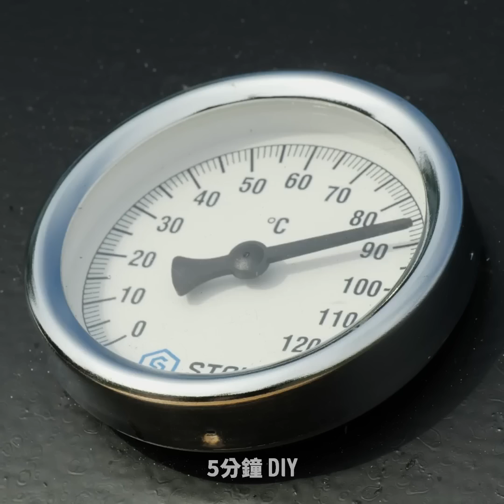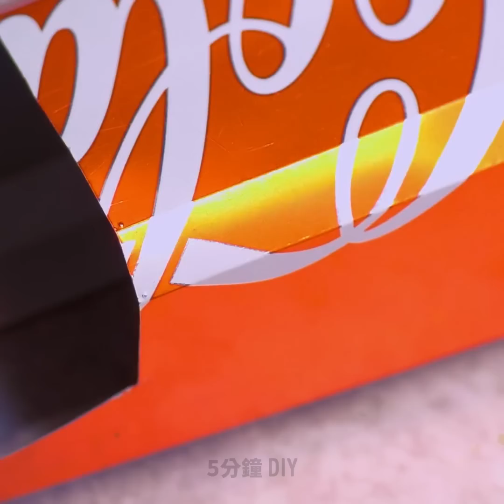用3D列印筆來解決你的麻煩 || 38種回收再利用工藝及DIY手作 || DIY直升機和BBQ燒烤架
你一定會喜歡的再利用創意、維修工藝及驚人的DIY裝飾技巧

你也喜歡手工藝和居家佈置嗎？那你今天可來對地方了！我們將介紹你許多可以在家自己嘗試的DIY手作工藝！
先從3D列印筆開始介紹吧！這個看起來不起眼的小工具，其實擁有強大的能力，不論是大型工藝或者是簡單修個東西，
都會是你最完美的小幫手！

例如，你可以利用剖半的西瓜來製作帽子！

曾經不小心摔破已經最愛的咖啡杯嗎？可不用急著丟，只要使用3D列印筆就能輕鬆修復！但要確保多上幾層由3D列印筆
「吐出」的料材！才能避免液體滲漏喔！

想接受更多工藝的挑戰嗎？我們將教你如何將鋼桶製作成嶄新的BBQ烤爐！另外，你還能將垃圾堆中的舊椅子變成美麗的真皮椅！
或者使用汽水罐和壞掉的直升機玩具重新製作一架全新的玩具直升機！歡迎觀看影片中的詳細教學！

影片時間戳記：
0:45 — 使用3D列印筆修復咖啡杯
3:16 — 如何修復篩網上的破洞
3:48 — 從頭開始製作全新的BBQ烤爐
6:52 — 不看會後悔的椅子修復絕技
11:46 — 直升機製作教學
14:50 — 超酷的紙箱DIY
16:20 — DIY充電用手機架
17:10 — DIY文具收納盒